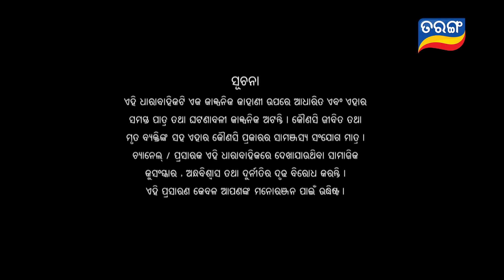Mayabini | Full Ep 139 | 27th March 2023 | Odia Serial | Tarang TV